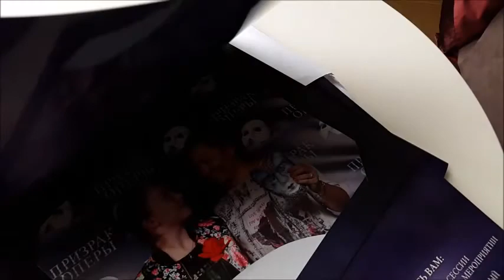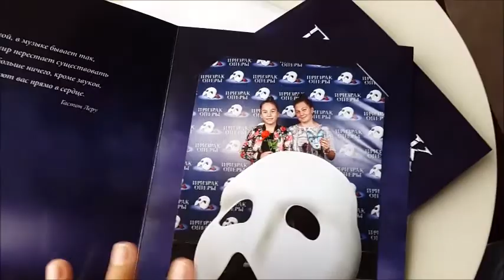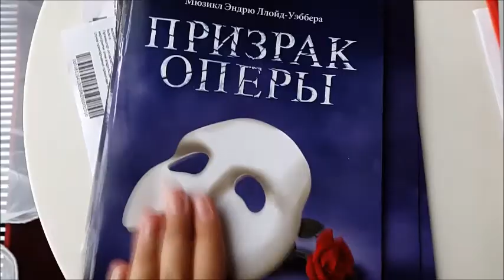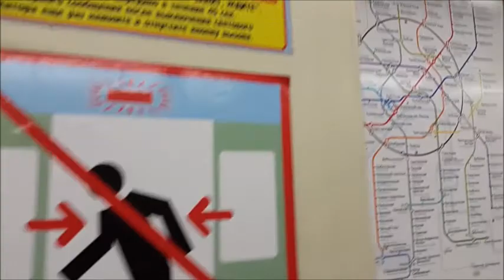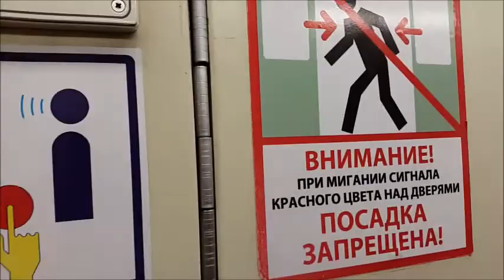Moscow Day 3-"Ballet" EvzTheVlogger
Hi there! Hope you have a wonderful day, enjoy the vlog and see you tomorrow! TEEHEE!